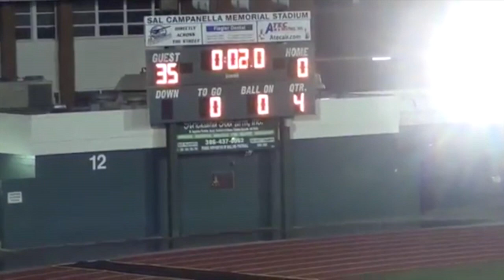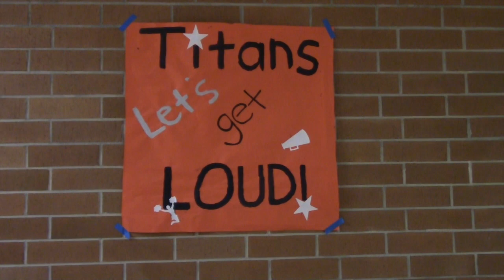Leon/Arianna Inspirational Video